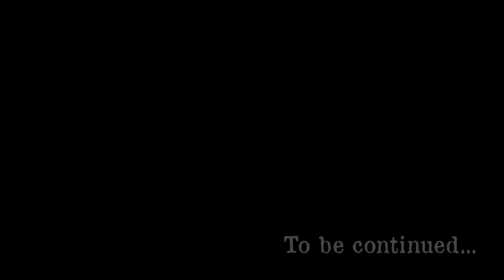【PS4版BO3】Mihitoがいく！これがMihitoの一番の戦い方【FPS】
ベルベット風ですが
これがMihitoの生き方だ!（恥ずかし…）